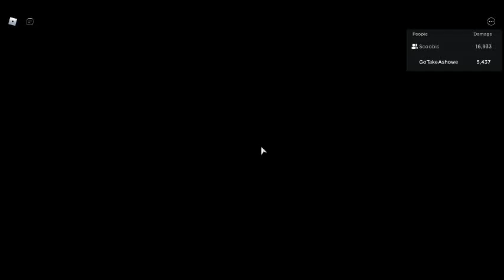The great duo (GPO)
today we do cupid dungeon AGAIN cuz why not. And uhm i did not gain subscribers for some months now so kindly sub and like the vid it would help me alot and its free and u can unsub anytime!
The game title is Grand Piece Online (costs 250 robux but the next update might be free soo yea)